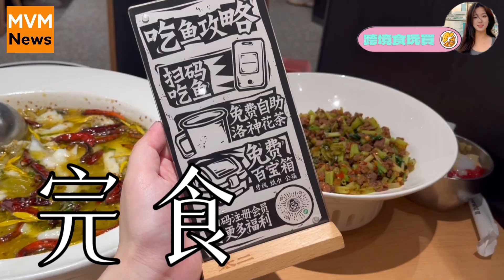【消閒】跨境食玩買｜美食｜深圳福田｜吃魚救世界？酸菜跟魚一樣好吃的「太二」！Ep11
鮮嫩的無刺魚搭配軟嫩滑爽酸菜，令人垂延欲滴的湯汁，撈上粒粒分明的五常大米簡直是一絕！ 對比起香港門店，單價更低，份量更多，性價比高！

點了好幾個菜，每樣都「無伏」。 極力推薦路經深圳時，定要體驗一番內地的「太二酸菜魚」門店！

越來越多港人北上消費， 專員Nichole 逢星期一、三、 五，帶大家搜羅最特色既景點同美食！

【新鮮時事娛樂熱話直送！直擊現場！】
▲「大千視界HK 」：貼報道 同你香港呼吸
① 免費下載「大千視界,」APP：(iOS)